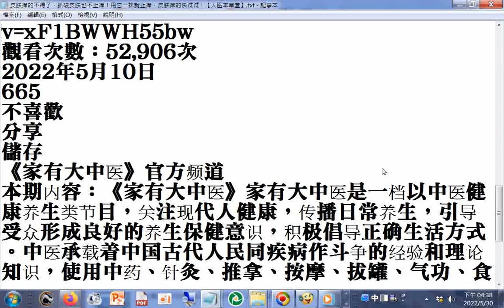20220529中醫調和陰陽維護健康的例子--對治皮膚病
皮肤痒的不得了，抓破皮肤也不止痒！用它一抹就止痒，皮肤痒的快试试！【大医本草堂】
止癢 小妙招 香油加生甘草煎煮，到甘草變焦黃，然後蒐集香油，放到室溫時放冰箱內保存，要用時蘸到棉花棒使用(一抹就止痒，皮肤痒的快试试！【大医本草堂】)

癢得心煩厭世者求醫，女醫師(趙俊英主任)建議先做一些化驗檢查(1.空腹血糖 2.糖化血紅蛋白)(有的患者不是糖尿病患但是糖的代謝不穩定)